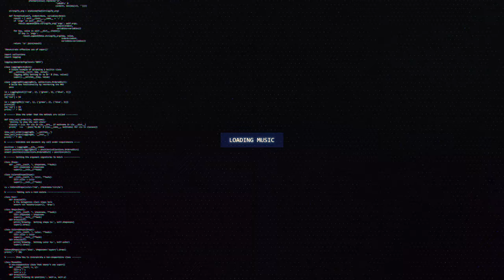Growlz - Love In A Haunted World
🔊 [Dubstep] Growlz - Love In A Haunted World